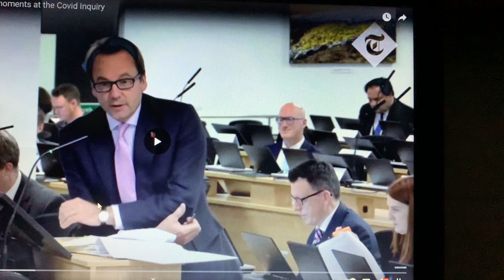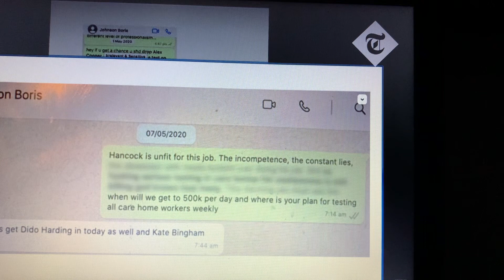COVID INQUIRY‘REVELATIONS’ (reaction video)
Reaction review critique covidinquiry borisjohnson hancock gove rees-mogg